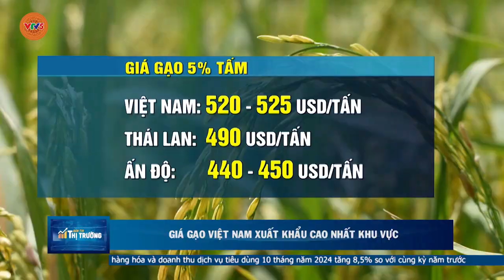GIÁ GẠO VIỆT NAM XUẤT KHẨU CAO NHẤT KHU VỰC | VTV5